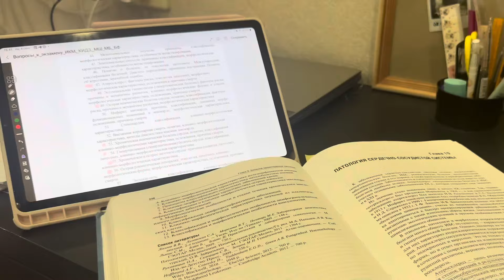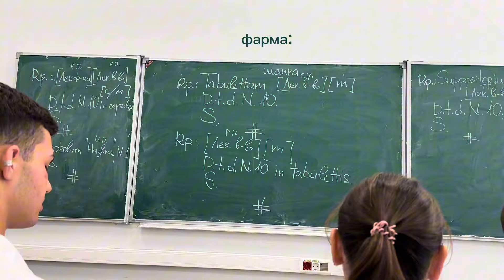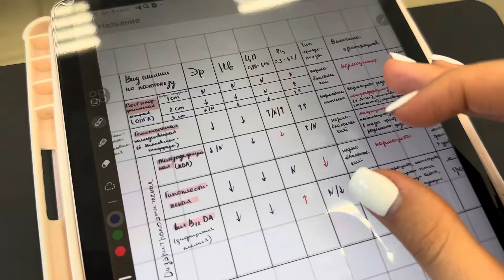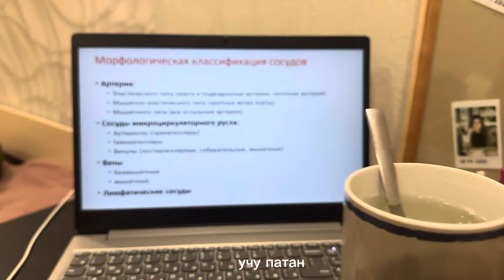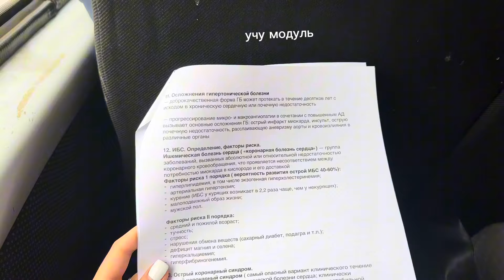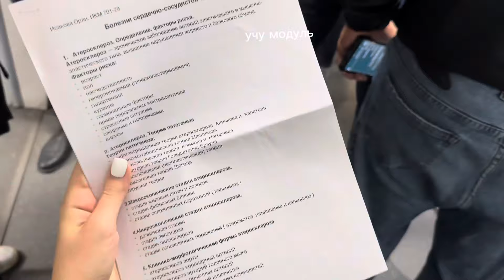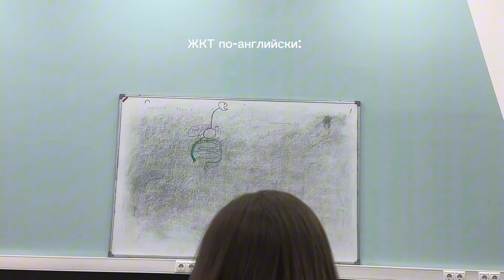первая неделя на 3 курсе в меде, Сеченовский университет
Тот самый канал Жени из ЕГЭLand ❗️